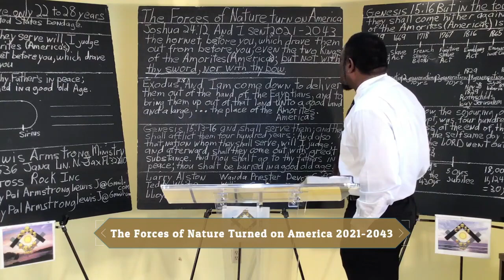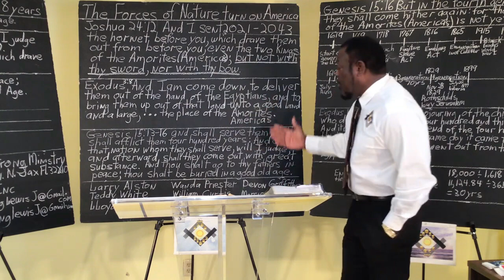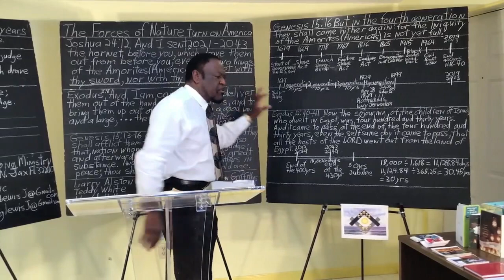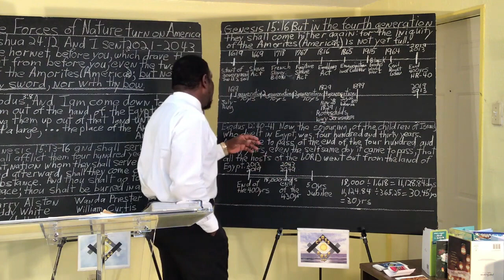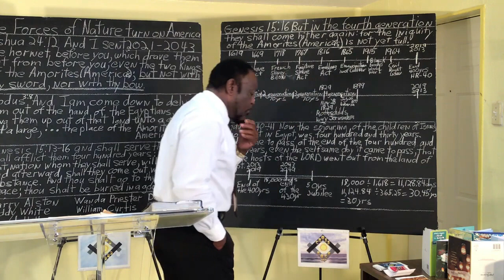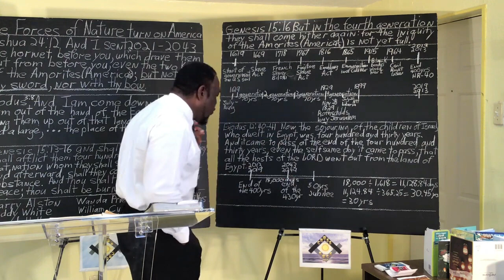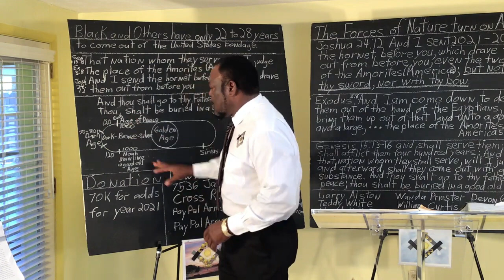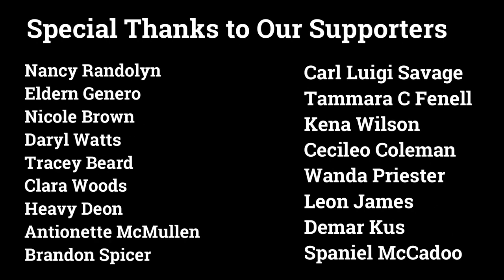The Forces of Nature Turned on America 2021 2043